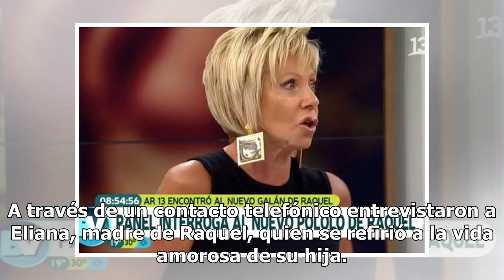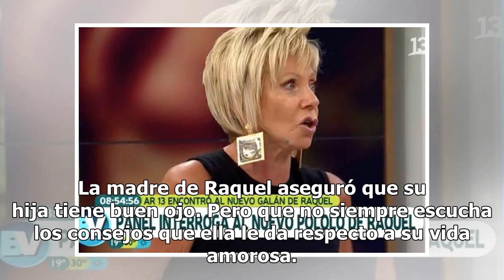¡Que se busque un pololo! Fue el consejo que recibió Raquel Argandoña de su madre en “Bienvenidos”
La mujer aseguró ver feliz a su hija, pero le recomendó buscarse un compañero. Bienvenidos, el matinal de Canal 13 celebró el día de la madre junto a sus panelistas. Cada uno contó cómo es la relación que tienen con sus mamás. La que llamó más la atención fue la conversación que el animador, Martín ...